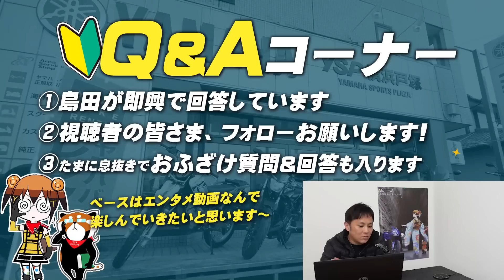視聴者質問コーナー#105「SR400でスポークホイールとキャストホイールの長所・短所を教えて下さい！」「島田さんはこれまでいくつのヘルメットを被ってきたのですか？」byYSP横浜戸塚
▼今回の動画で回答した質問一覧（ナンバー77，78の質問コメントに回答しています​。）

00:00　オープニング

00:24　グロムやZ125proのサイズのヤマハの原付2種か軽二輪を欲しいと思っております。排気量は125cc-180cc程度の高速道路の巡航110km/hの性能を希望しています。当方は名古屋で、原二種通行禁止の国道が多く苦労しております。マンションの駐輪場ではこの全長1700mmがギリギリ駐輪出来る限界なんです。ベネリtnt135のライバルになるようなバイクを、販売するような計画はございますでしょうか? ちなみに車両本体とカスタム費用の予算上限は100万円で、現金は準備完了しています。

01:57　BOLTとかサイドスタンドが結構寝ているバイクは起こす時に　まぁまぁ右側に車体が起きるのに、駐輪場で右隣に　バイクがかなり寄せて停めてきたりします。何か良い対策ないですか？

02:59　最近レストアしたDT50様で楽しませて頂いてるのですが、懇意にしてるショップに自慢しに行ったら20,000km位でクランクシャフト交換した方がよいと言われました！そんなものでしょうか・・・？信頼しているショップなので助言に従って交換するつもりで、現在18,000kmなので、もし、この質問を拾って頂ける頃には交換済みでしょうけど・・・参考にご意見頂けませんでしょうか？

05:13　質問させていただきます。現在SR400に乗っています。ホイールのスポークが錆びたり、くすんだりしています。スポークを磨くのが大変で…スポークの張り替えも検討しましたがこの際、ワイズギアのキャストホイールに交換しようかなと思ったりもしています。スポークホイールとキャストホイールの長所、短所を教えて下さい。あと体感で変化は実感出来ますか？ちなみに島田さんはどちらが好みですか？

07:03　島田さんは慣らし運転や乗り方などの質問に回答する時に、バイクを人に例えて回答する場合がありますよね。とてもよくわかりやすいです。人に例えると、エンジンは心臓、顔はヘッドライト、足はタイヤかと思いますが、マフラーは何でしょうか？

07:31　ＳＲのサービスマニュアルは安かったので新車購入時見積もりに入れてもらいました。
納車日に車両と一緒に渡されたのですが、乗せる場所無くて帰りに難儀しましたwww
あとはスタビレーのトルクレンチ。。。どこで買えますか？

08:54　日本人でただ１人ワームの穴から生還した島田さんに質問です？漢(おとこ)なら、自分のバイクを手足のように乗りこなしたいと思っていますが、バイクのウイリーの練習はどうすればいいんでしょうか？(一般道路以外で💦)危険運転だから止めた方がよいんでしょうか？ちなみにウイリーは、スクーター等どんなバイクでも出来るものなのでしょうか？

10:02　最近はLEDヘッドライトを採用するバイクが多いと思います。低消費電力化ができたり、白色化できたり、付加価値をつけられたりできる等の理由があると思うのですが、LEDヘッドライトで照らされた路面を見ると光量が足りないように感じます。もちろん基準をクリアしているんでしょうけど、視認性はあまり良くないように感じます。例えばXSR900のヘッドライトはハロゲンですが、非常に視認性が良かったのを覚えています。今後もLEDヘッドライトは採用され続けるのでしょうか。お考えをお聞かせ下さい。

11:56　昨日７月にカワサキ、ヤマハの販売店でXSR155を購入しましが、２年の保証と1,000km点検はありますが、その他の半年や１年等の無料点検等は何も無いそうです。普通そんなものでしょうか？宜しくアドバイスお願いします。

12:20　15年のR-25に乗ってますが、ガソリン満タンにしてエンジンかけるとアイドリングがばらつきます。しばらくすると安定します。どういうことでしょう？プラナスのマフラー入ってます。普段カバーはかけてますが、台風来た後エンジンかけたら水が吹き出ました。何か問題ありますでしょうか？

13:01　今年、広島市にKAWASAKIのショップができました。HONDAも2店舗あるのですが、YSPがありません。なぜでしょう？

13:31　島田さんは、これまでのバイク人生で、どれくらいの数のヘルメットを被ってきたのでしょうか？また、その中で「あれはいいヘルメットだった」とか「俺はあのヘルメットに命を救われた」など、思い出はありますでしょうか？

15:32　そろそろＳＲ神のスパークプラグ交換の時期なのですが、バイクのスパークプラグって何でこんなに寿命が短いのですか？自動車はもっと長寿命だと思うのですが。。。

16:13　島田さんはバイクの保管の仕方や整備の質問に回答する時に、バイクを人に例えて回答する場合がありますよね？ほんとよくわかりやすいです。人に例えると、食べ物はガソリン、血液はオイル、足の爪の間のカスはタイヤが擦り減った時のカス、ではタマキンはバイクのどこでしょうか？

17:18　エンディング

※質問やコメントに返信する事は難しくなってきました…　毎週金曜に「YS PANDAラジオ」か「YS PANDA酒場ライブ」の動画で、視聴者様とコミュニケーションしておりますので、宜しくお願いします。

▼「少しだけバイクライフの為になる」サクッと頻尿紳士